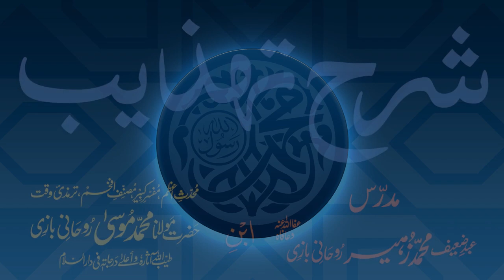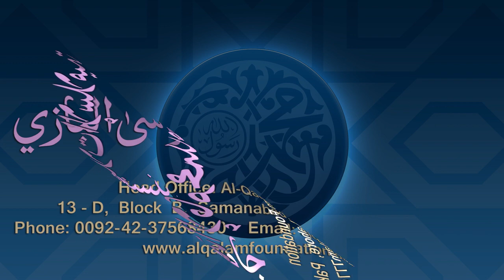Sharh-e-Tahzeeb Dars - 050 - Page - 012 - Maulana Muhammad Zuhair Ruhani Bazi - 11/03/2018